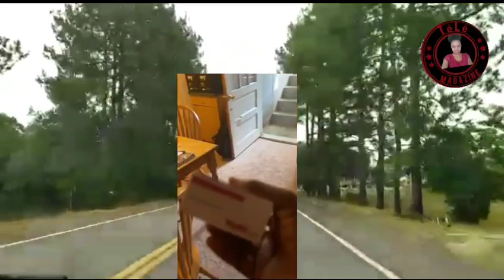Woy gadon sezisman gade kòman yon fi mete féfe deyò tankou yon vye chien 🐕 nan Miami ka grav hmm 😭